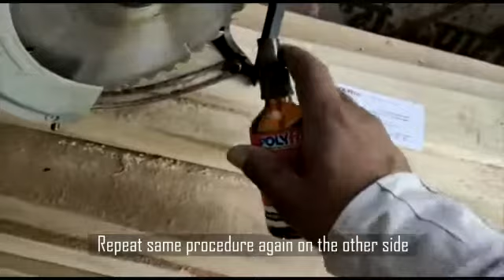How do you fix metal without welding